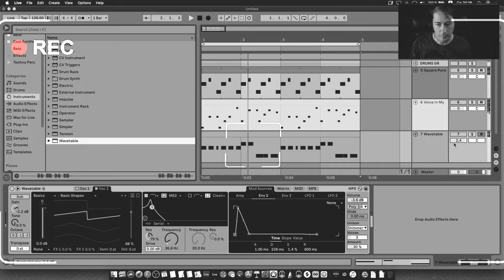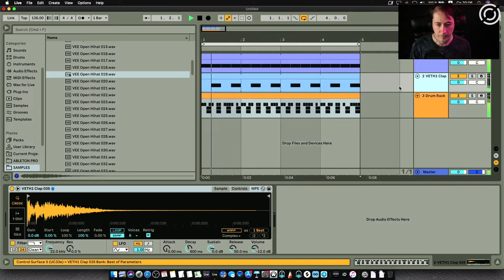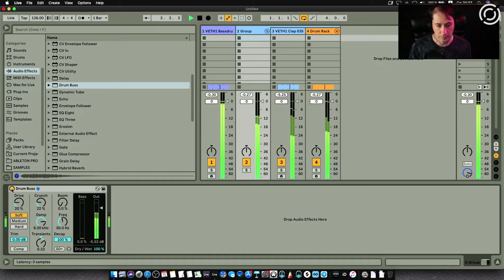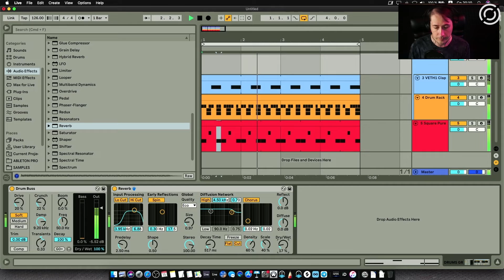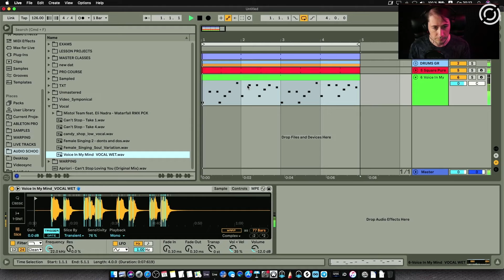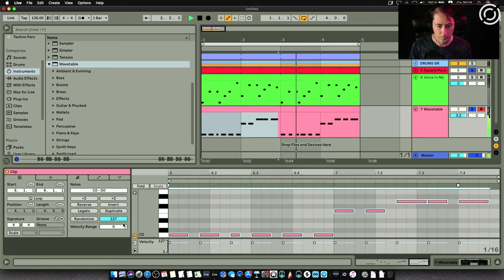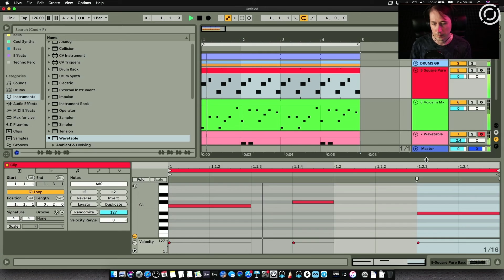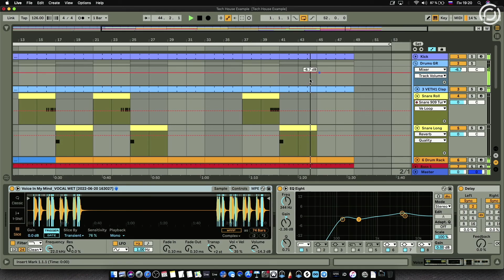КАК ДЕЛАТЬ TECH HOUSE? Основные принципы написания за 20 минут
В этом отрывке из недавнего онлайн урока сертифицированный преподаватель Иван Романовский показал, как добавить яркости в композицию при помощи правильной обработки перкуссии.